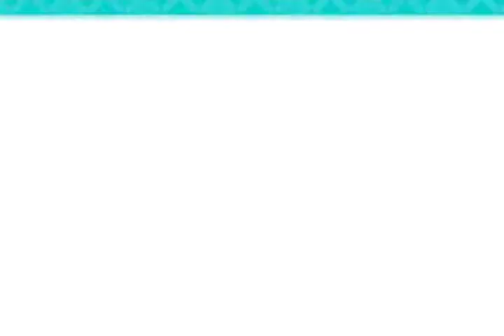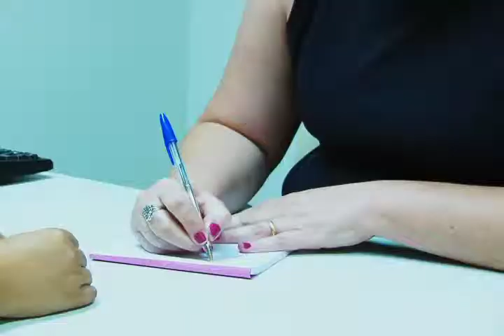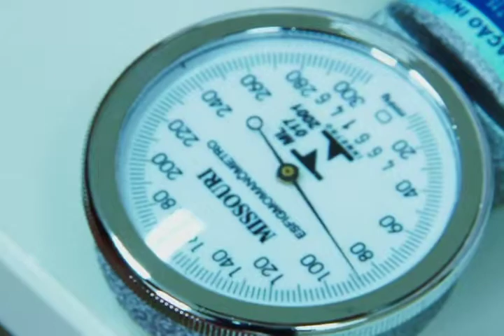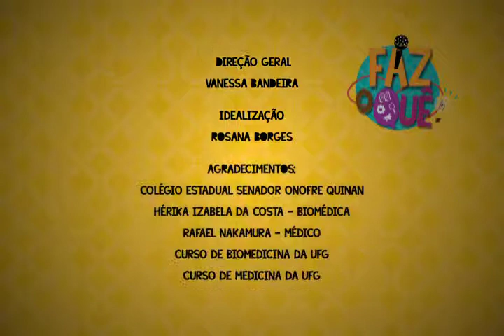Faz o quê? 2014 - Biomedicina e Medicina - Bloco III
Cursos: Biomedicina e Medicina / Apresentação: Amanda Costa